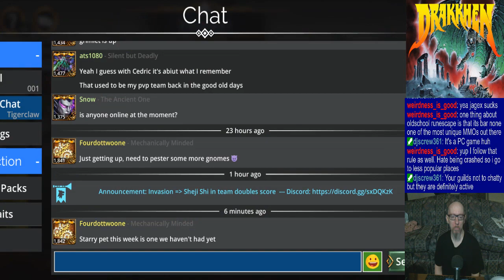Joe's Gems of War Stream, 1/29/2024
0:00 - Some bad overnappin'
2:45 - PvP until reset
51:06 - Preliminary odds & ends & dailies
1:57:50 - Invasion
2:16:50 - Talkin' 'bout the slayer skill in Runescape, Part One
2:21:20 - Talkin' 'bout the slayer skill in Runescape, Part Two
3:23:20 - Logistical stuff
3:47:10 - PvP
4:39:16 - Old-School PvPin'
5:14:04 - Big Battle!
5:31:43 - (goofy & awkward) Closing